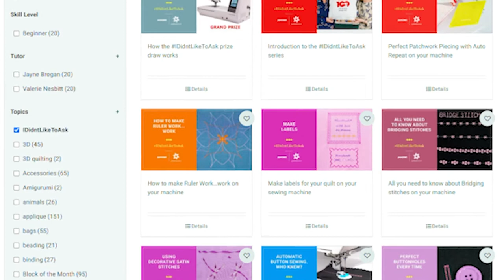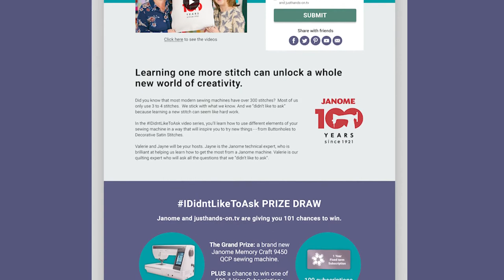Just Hands on TV - Introduction to the IDidntLikeToAsk series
Let’s introduce you to the IDidntLikeToAsk Video Series.